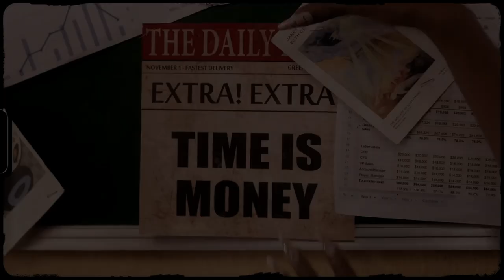Lil Kesh - Lifestyle (Music video + lyrics)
The incredibly talented Nigerian rapper, singer, and YAGI Boss Lil Kesh releases a brand-new, intense song called “Lifestyle.”
Additionally, this recently released song is a sequel to his previously published “Rhythm and Tunes EP,” a six-track music compilation.